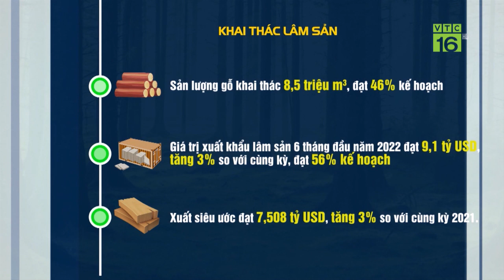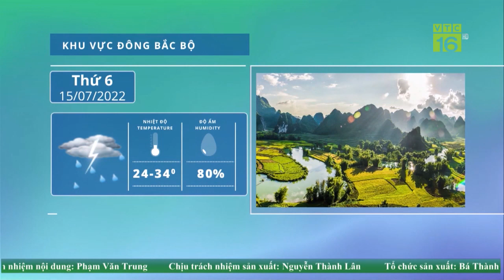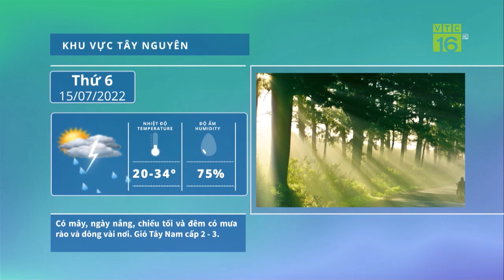Hội nghị sơ kết 6 tháng đầu năm Tổng cục Lâm nghiệp | VTC16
VTC16 | Tại Hà Nội, Tổng cục Lâm nghiệp, Bộ nông nghiệp và Phát triển Nông thôn đã tổ chức Hội nghị sơ kết công tác chỉ đạo điều hành 6 tháng đầu năm và nhiệm vụ trọng tâm 6 tháng cuối năm 2022. Hội nghị có sự tham dự của một số đơn vị thuộc Bộ, Viện Khoa học Lâm nghiệp, Trường Đại học Lâm nghiệp, Ban Quản lý các dự án Lâm nghiệp . Đại diện 06 Vườn quốc gia trực thuộc Tổng cục và 04 Chi cục Kiểm lâm vùng …